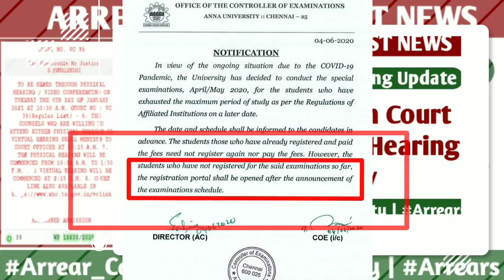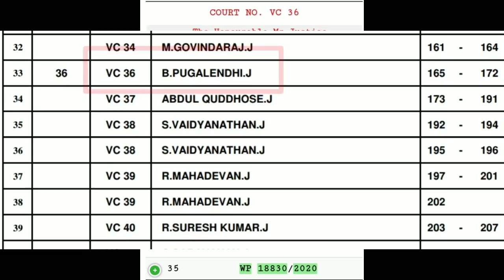Madras High Court Arrear Case Hearing Today! | Anna University Latest News! - Arrear Exam update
This video explain about Anna University latest news in Tamil...
    * Chennai High Court non page special category arrear case hearing today...